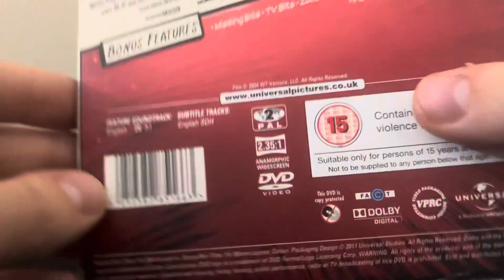Shaun Of The Dead Limited Edition (UK) DVD Unboxing